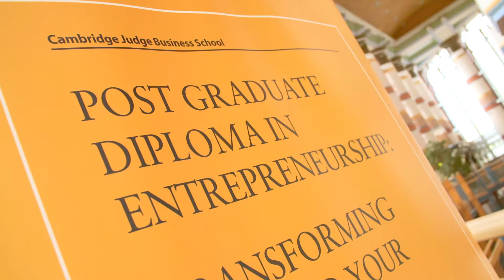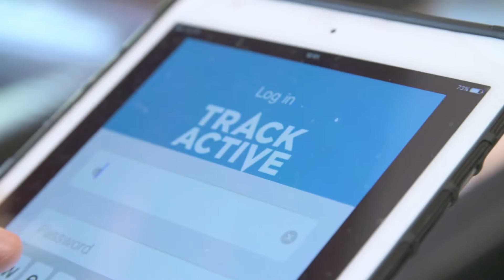Cambridge Judge Business School PGDE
We find out more about how the Cambridge Judge Business School Postgraduate Diploma in Entrepreneurship can help equip you with the right set of skills and know-how to transform your enterprise ideas into real ventures and sustainable businesses.

In our new film, Prof Stelios Kavadias, Academic Director of the CJBS Entrepreneurship Centre, talks about the track record of Cambridge in fostering world-changing invention, innovation and entrepreneurship. There are contributions from three of CJBS alumni, all of whom have started and achieved success with companies across different sectors. Plus one of the Business School’s programme mentors providing words of wisdom on how the mentoring supports the entrepreneur students.